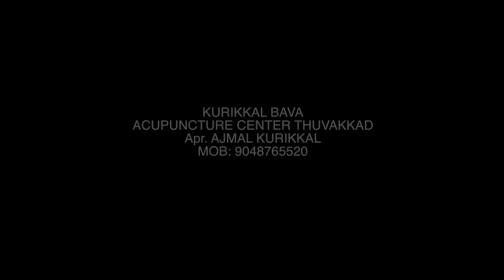നന്മയിലേക്ക് ഒരു പാത | Nanmmayilekku Oru Paatha Malayalam Short Film | Kurikkal Bava | Full HD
കഥ , തിരക്കഥ, സംഭാഷണം, സംവിധാനം : കുരിക്കൾ ബാവ വൈദ്യർ

©Speed Audio & Video Sharjah, UAE.